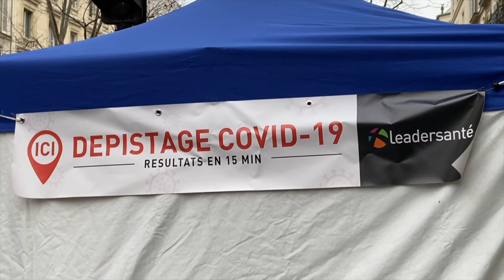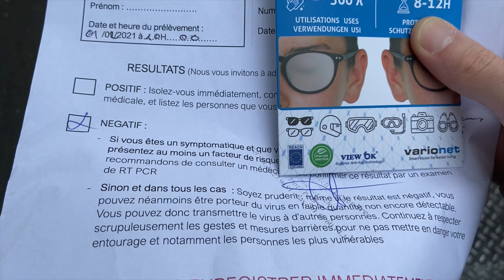Test PCR dans la rue (ça fait mal)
J'effectue un test PCR dans la rue en allant au travail.

Pas d'arrêt de travail automatique pour moi cette fois, je suis négatif !

Désolé pour le son qui n'est vraiment pas top dans cette vidéo.

Néanmoins, j'ai pensé qu'elle pouvait vous intéresser compte tenu de l'épreuve que j'y traverse : un test PCR dans la rue !
De plus, je n'ai pas trop envie de la tourner à nouveau, vous comprendrez pourquoi !